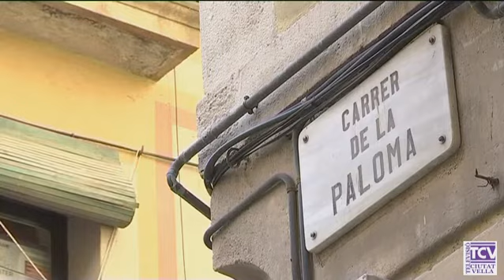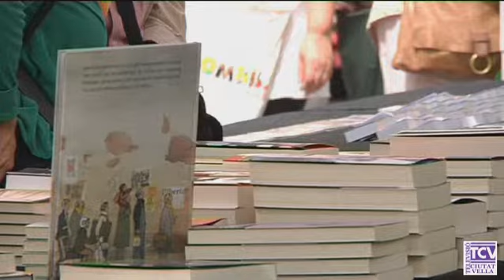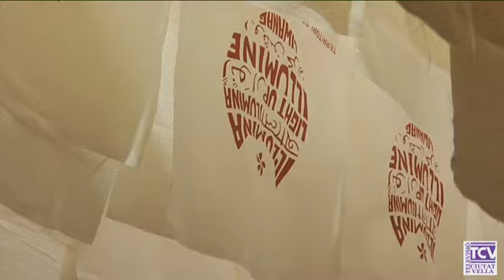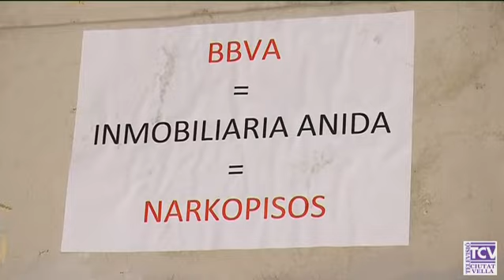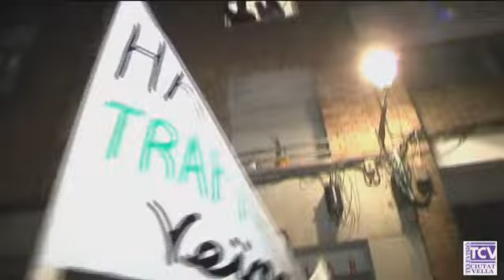2018 06 22 L'Estat del Raval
Parlem amb el Javier Alegría, director del diari "El Raval", la Maria José García, directora Casal dels Infants  al Raval i l'Òscar Esteban, director de la Fundació Tot Raval, de la situació del Raval